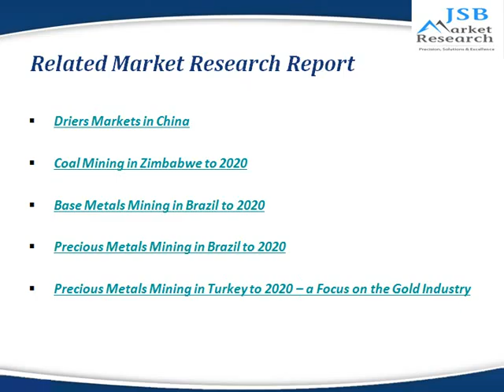JSB Market Research : Mining Business Confidence Report Q3 2014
“Mining Business Confidence Report Q3 2014” is a new report that globally analyzes industry opinions on the latest economic and customer issues, and their impact on investment decisions and growth prospects within the mining industry. This report also examines executive opinions with regards to the current and future state of the economy and its effect on the industry. The report projects the current and future operating conditions of the mining industry, and allows readers to make effective business decisions